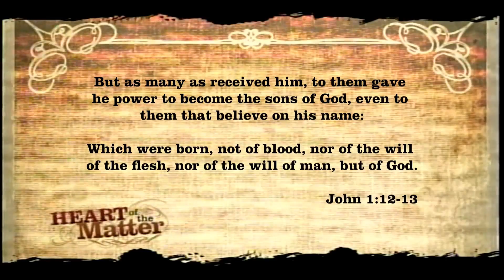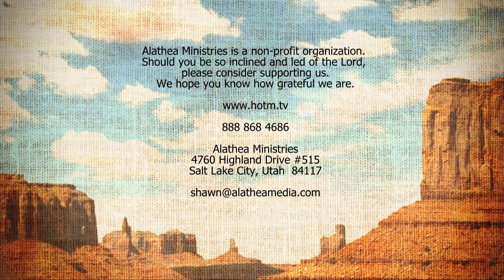Episode 560: Interview with Richard Dutcher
Did you know Shawn teaches every Sunday at CAMPUS Church on YouTube and Facebook
CAMPUS YouTube